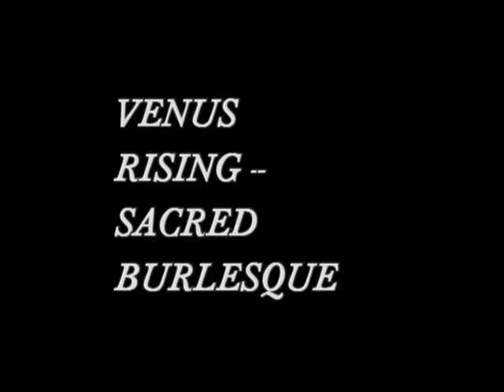Venus Rising - Sacred Burlesque